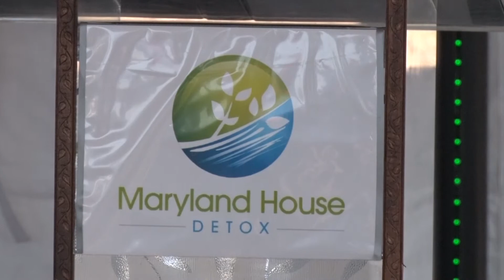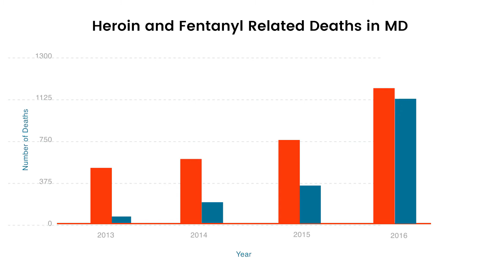DETOX HOUSE: Ground is broken for Maryland's first stand-alone inpatient addiction center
LINTHICUM HEIGHTS, Maryland -- Ground was ceremonially broken Tuesday in Linthicum Heights in Anne Arundel County for the Maryland House Detox  which will become the state’s first stand alone in-patient detox center when it opens this coming spring.